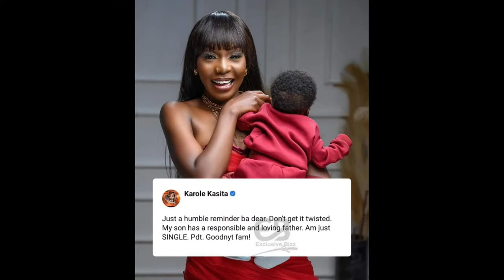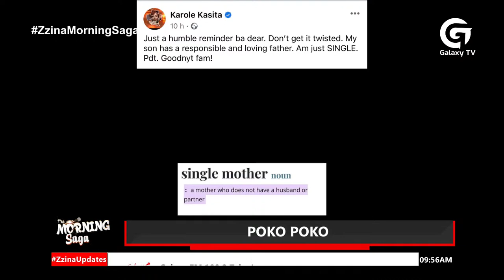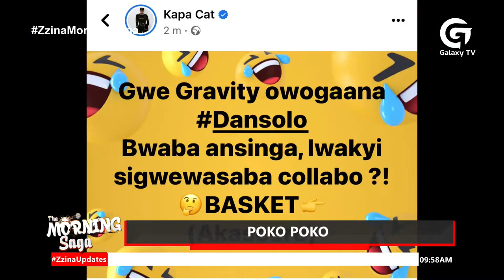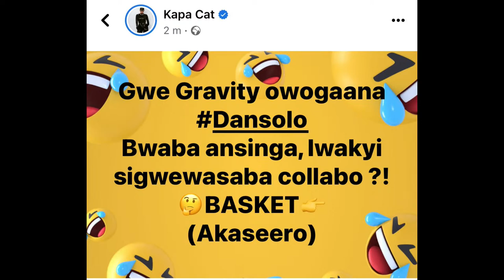Kapa Cat trashes Gravity Omutujju, calls him a basket after comparing her with Martha Mukisa.